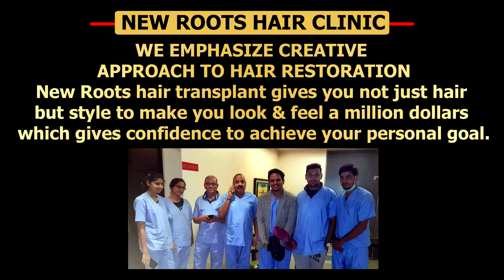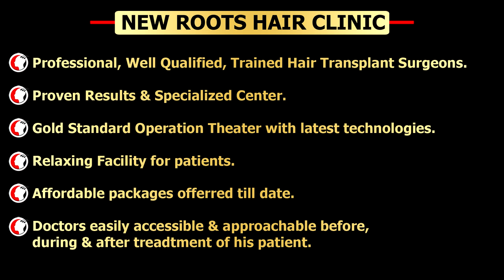Best Hair Transplant Result 2019 | New Roots Hair Transplant | Fue technique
best results of Hair Transplant | fue hair transplant | grade 4 baldness Hair Transplant